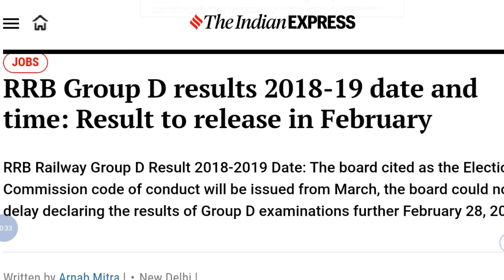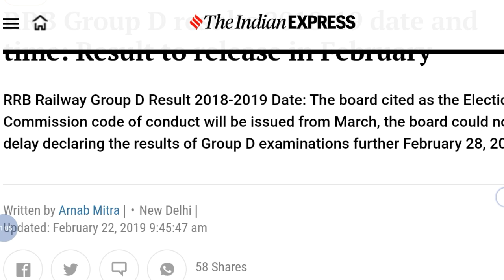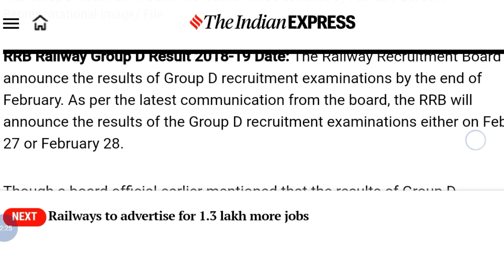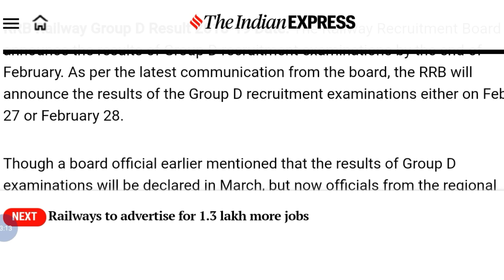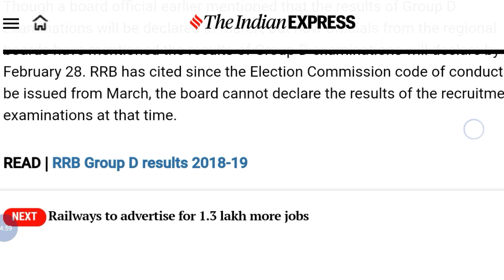RRB Group D Latest Update Today | 22nd Feb 2019 | Big News | Final Date